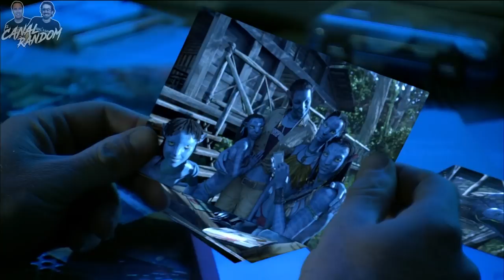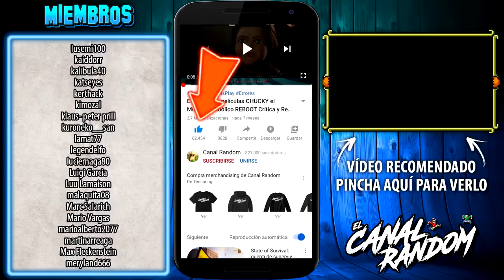AVATAR Pocahontas Azul ERRORES de Películas RESUMEN (review, reseña, crítica)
Hoy, os traemos AVATAR, película de JAMES CAMERON de 2009, reestrenada mundialmente en 2022 y que contará con con una secuela en Diciembre del mismo año.
En este vídeo te cuento, te explico, te resumo y te muestro los errores AVATAR en 10 minutos más o menos por si no la viste
Ojo! Que este vídeo trata de la versión extendida de Avatar.

AVATAR Pocahontas Azul ERRORES de Películas RESUMEN sony a95k reseña análisis avatar crítica canal random resumen de peliculas criticas de cine